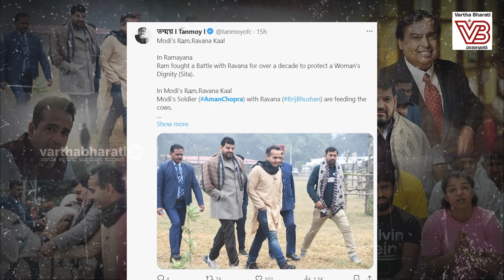ಬ್ರಿಜ್ ಭೂಷಣ್ ರಾಮಭಕ್ತ ಎಂದು ಹಾಡಿಹೊಗಳಿದ ಅಮನ್ ಚೋಪ್ರಾ | Aman Chopra | Brij Bhushan | TV Channel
ಹೆಮ್ಮೆಯ ಕುಸ್ತಿಪಟುಗಳ ಕಣ್ಣೀರಿಡುವಂತೆ ಮಾಡಿದವನಿಗೆ ರಾಜ ಮರ್ಯಾದೆ !

► ಅಂಬಾನಿಯ ಚಾನಲ್ ನಲ್ಲಿ ಇದೆಂತಹ ವಿಕೃತ ಕಾರ್ಯಕ್ರಮ ?